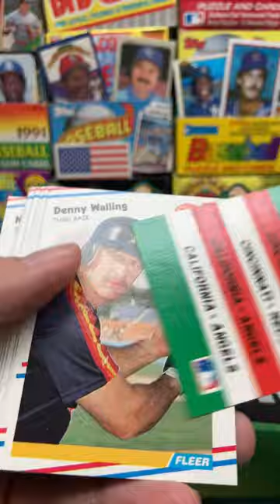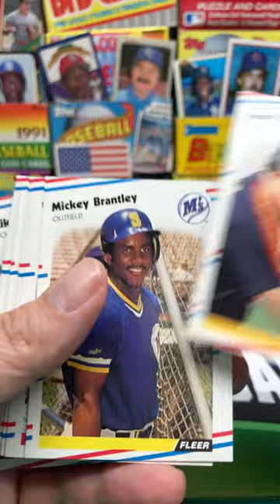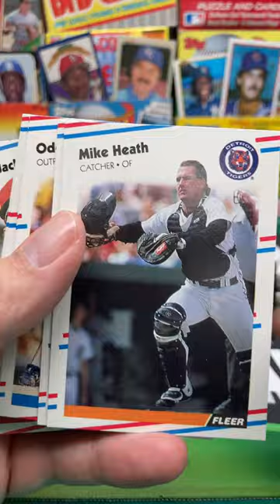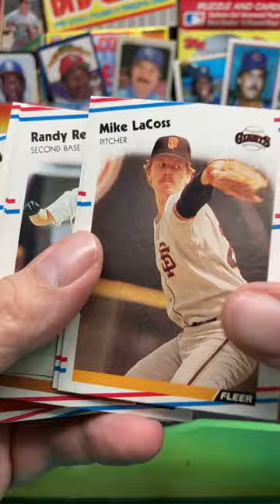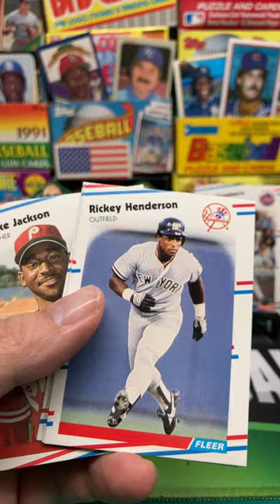1988 Fleer Baseball Pack